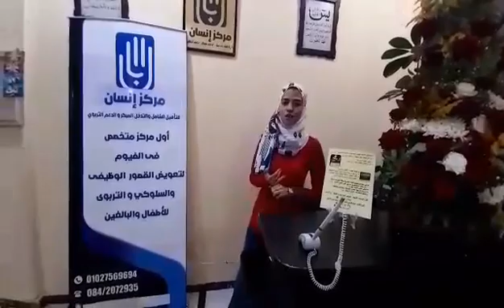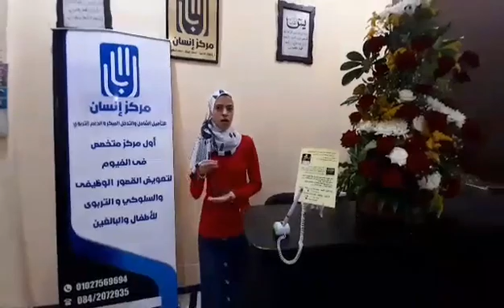أنشطه مركز إنسان للتأهيل الشامل والتدخل المبكر والدعم التربوي...يلا نعرف🤔🤔